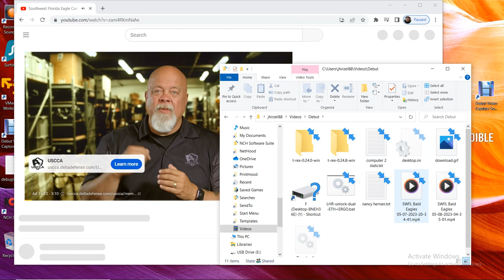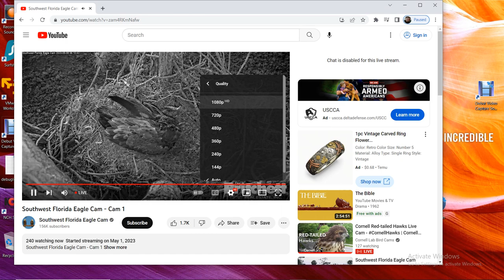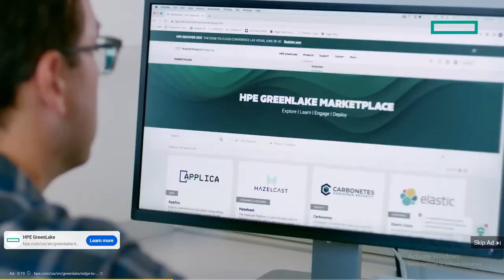SWFL Bald Eagles 05/08/2023 04:35